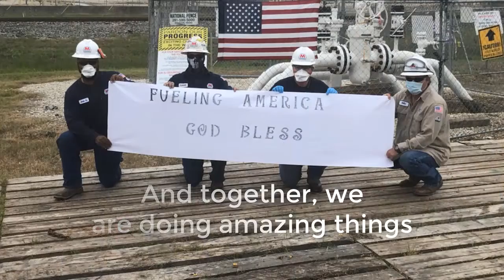Marathon Pipe Line - Employees - THANK YOU!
This video is dedicated to the men and women of Marathon Pipe Line LLC employees working 24/7/365 to keep America's energy moving.